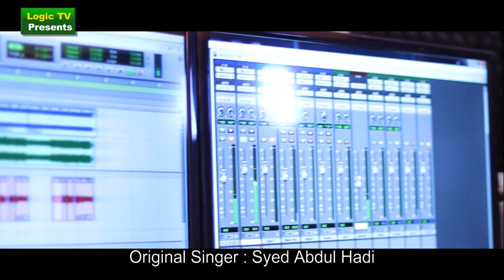Jeona Sathi | Cover Song | KM Basar | Syed Abdul Hadi | যেওনা সাথী | Logic TV Presents 2020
Lyrics
Tune Usha_Khanna &
Album
Flim
Mix Mastering
Studio
Direction DOP & Edit : M A Sobhan
Post Production
Makeover
Media Partner

Here U See The Song Of KM_Basar